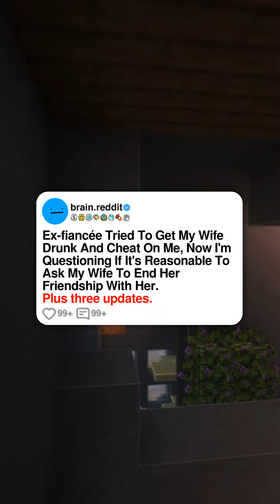Ex fiancée Tried To Get My Wife Drunk And Cheat On Me, Now I'm Questioning If It's Reasonable To ...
Ex-fiancée Tried To Get My Wife Drunk And Cheat On Me, Now I'm Questioning If It's Reasonable To Ask My Wife To End Her Friendship With Her.